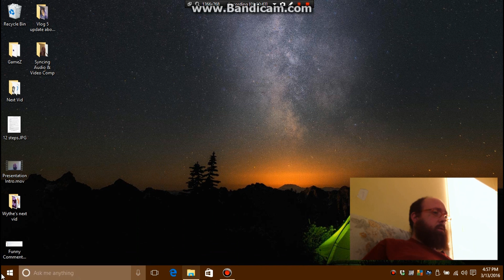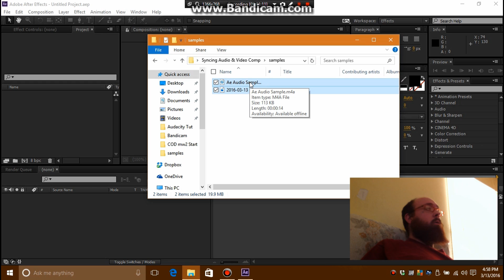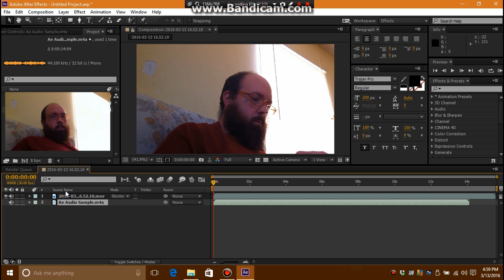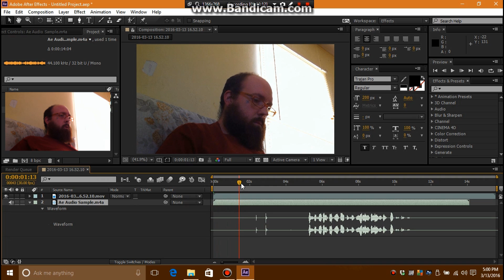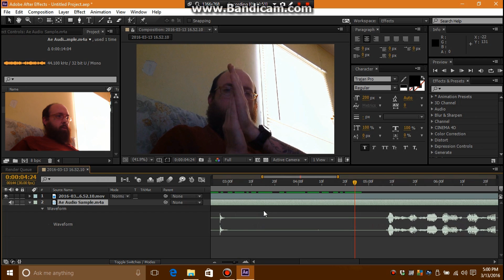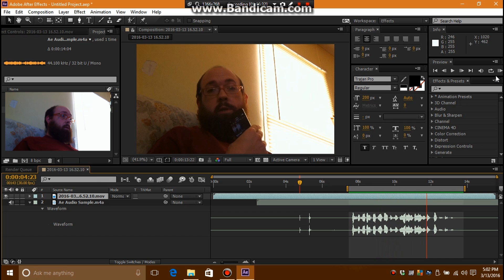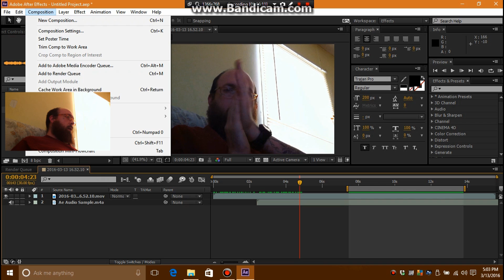How To: Sync audio & video using After effects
What's up guy's! Here is a follow-up tutorial for synchronizing your audio and video with Ae. In the previous tutorial I showed you how to clean up audio using audacity, aside from that I did not do that with the samples used here in this tutorial because I didn't think that it was necessary. I try to keep these as simple as possible so that anyone could understand and replicate without any issues. There are a ton of other ways to do this I suppose but this is the way I do it. I would also like to apologize for the camera being out of focus as it makes the picture blurry and almost look like the audio isn't synced properly in this tutorial about syncing audio. Haha! Ironic, huh? But trust me, it is. I even went as far as comparing it to the actual audio recorded from the camera and it matches as well. So all is well, cept for the bad focus!

Want to add me on skype? jphasty1